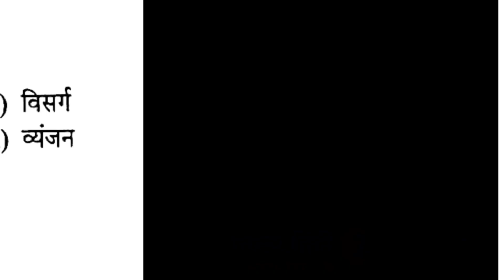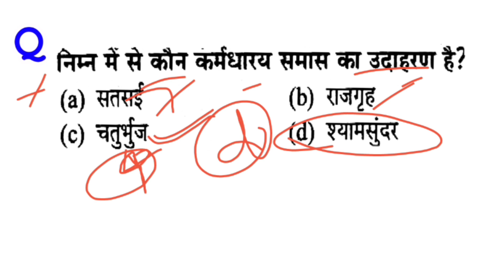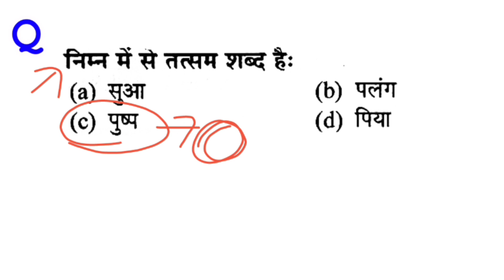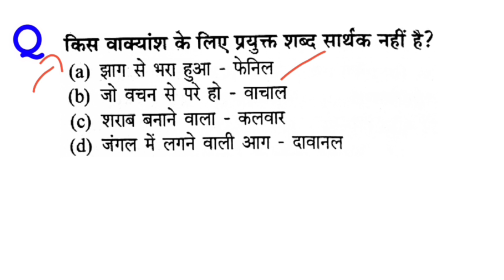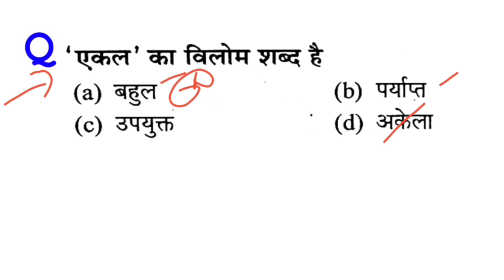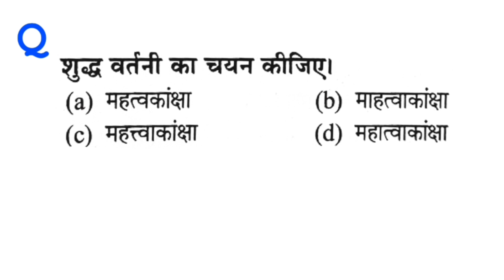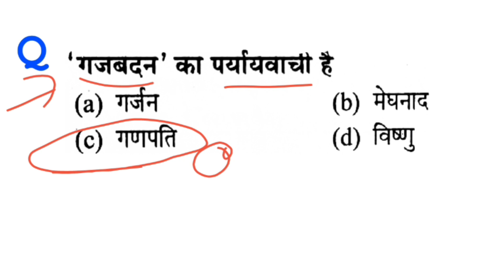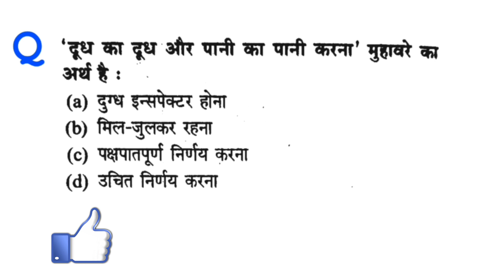UPSSSC सामान्य हिंदी सेट 2, यूपी लेखपाल, upsssc pet, यूपी ग्राम विकास अधिकारी, upsssc vdo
UPSSSC सामान्य हिंदी सेट 2, यूपी लेखपाल, upsssc pet, यूपी ग्राम विकास अधिकारी, यूपी ग्राम पंचायत अधिकारी, upsssc vdo, Upssscpet upssscvdo upsssclekhpal @DekhoSikhoStudy